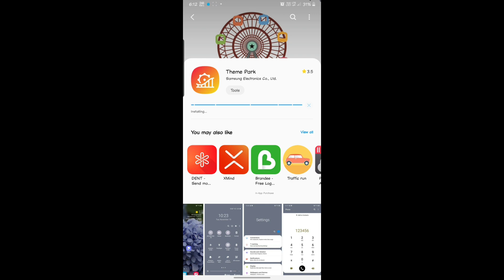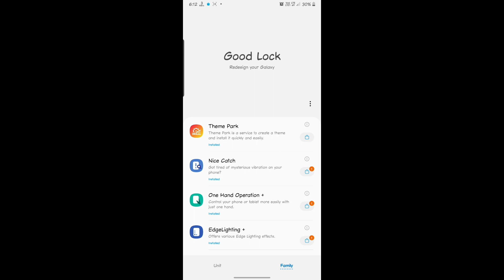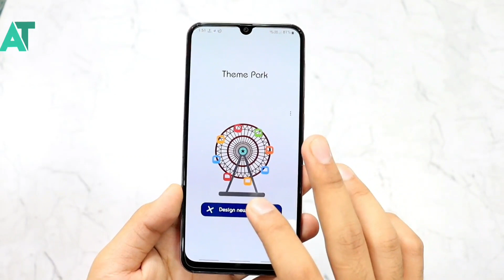Samsung Good lock 2020 coming with new features for Android 10 and one ui 2🔥🔥